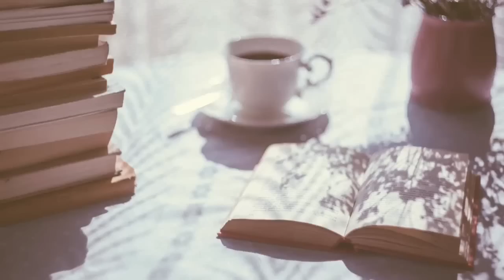UNPOPULAR OPINIONS BOOK TAG!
I finally got around to doing this tag! It's been a looonngg time coming and I'm so grateful to The Book Archer for creating this tag! As always, thanks for hanging out with me :-)
xoxo

My Birthday Book Wish List (I'm a Sagittarius!) if you are feeling generous

|| ABOUT ME ||